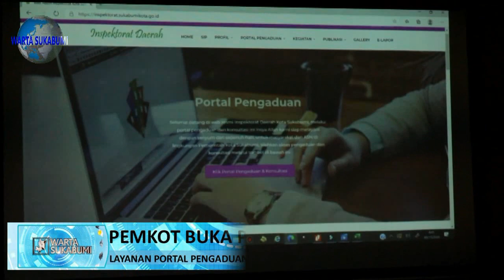Pemkot Sukabumi Melalui Inspektorat Buka Layanan ASN Online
Melalu inovasi terbaru, kini jika masyarakat  menemukan penyimpangan yang dilakukan oleh Aparatur Sipil Negara atau ASN, baik dalam memberikan pelayanan atau menyimpang dari kode etik, agar tidak usah takut untuk melaporkan hal tersebut dalam layanan portal pengaduan dan konsultasi aparatur dan masyarakat atau pakar yang tersedia di Kantor Inspektorat Kota Sukabumi.